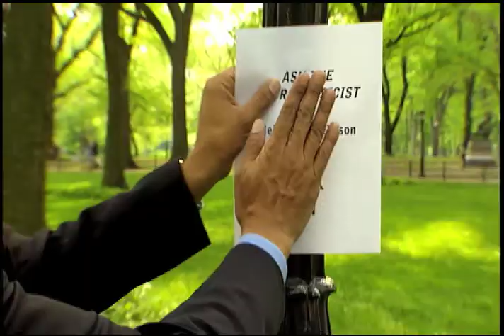NOVA scienceNOW | Ask the Expert | Mars